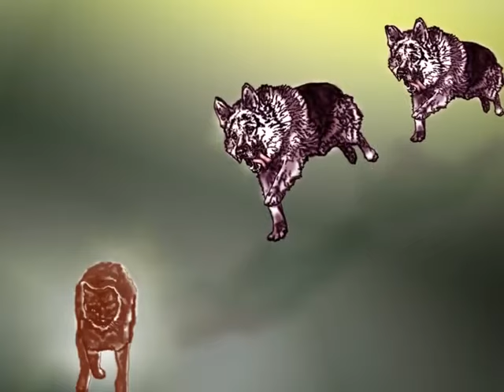Песня ПРО КОТА» Особо чувствительным не слушать! Автор исполнитель Светлана Копылова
Подпишите петиции на международном сайте  change.org :
Уберите собак с улиц и обеспечьте котов приютами
Регулируйте производство, продажу и использование мышиного яда
и на сайте Электронных петиций Верхоной Рады Украины :
Заборонити небезпечну для кішок отруту